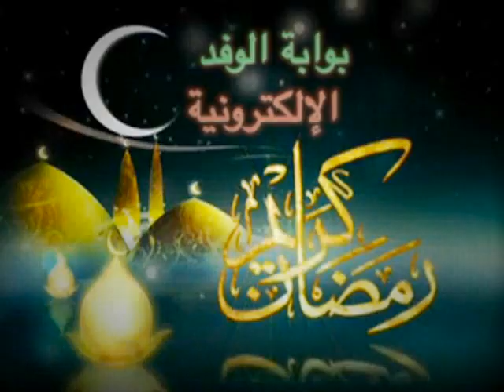مواطنون الأزمات في عهد مرسى مفتعلة